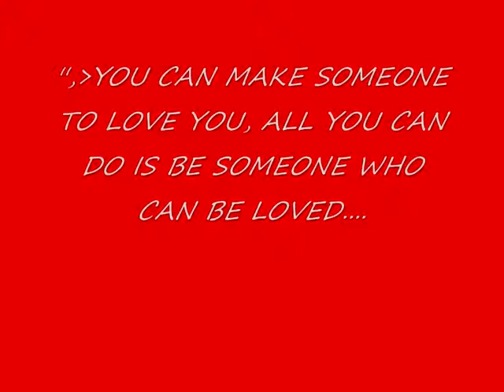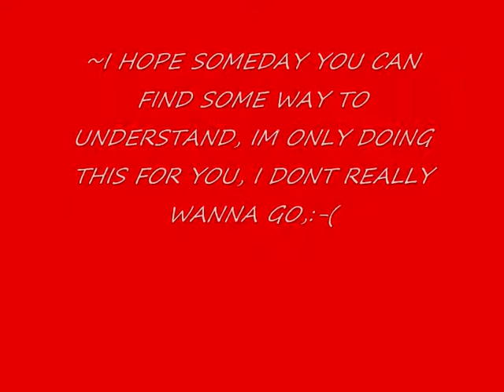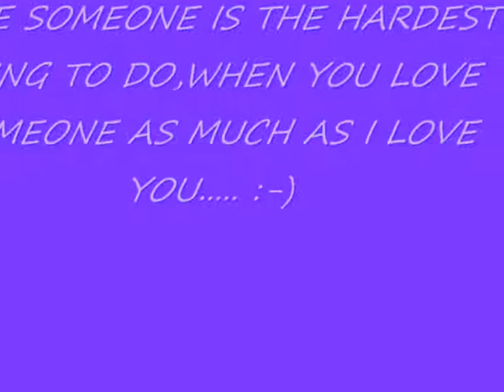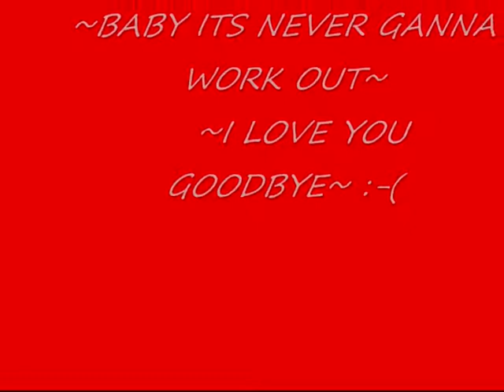i love you goodbye